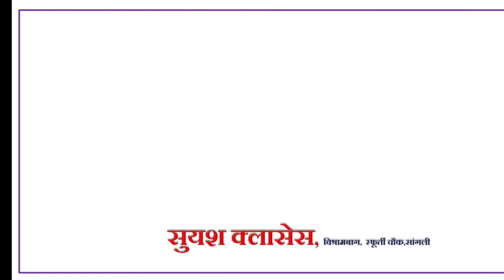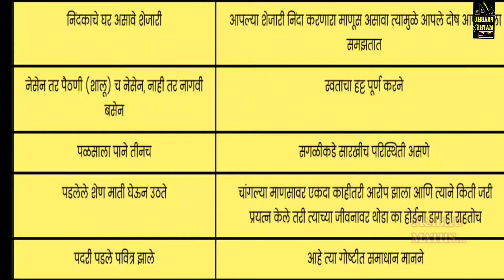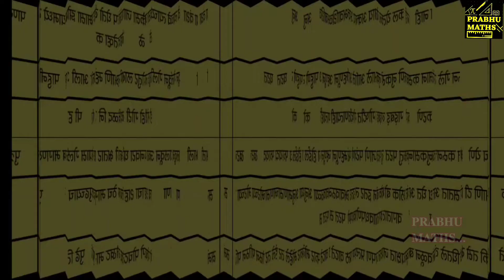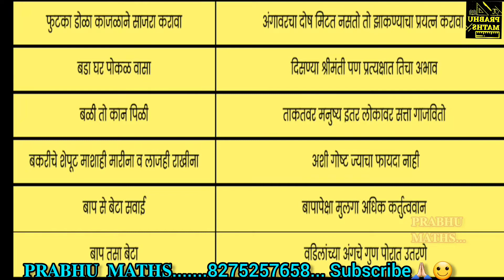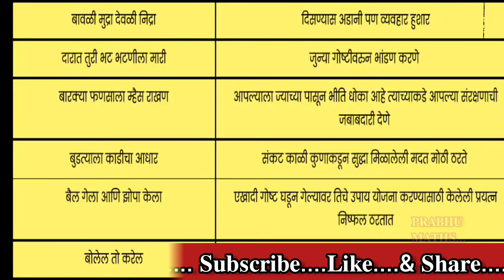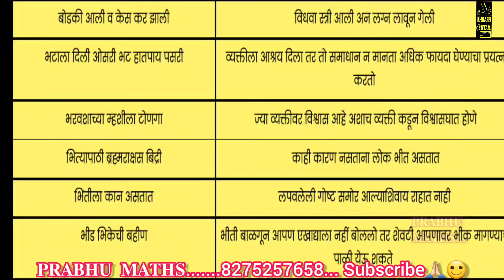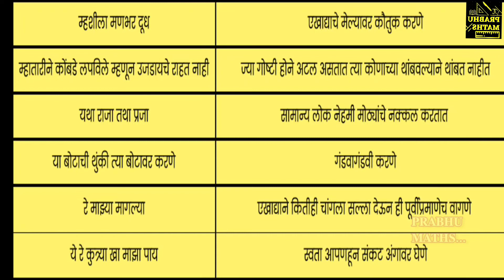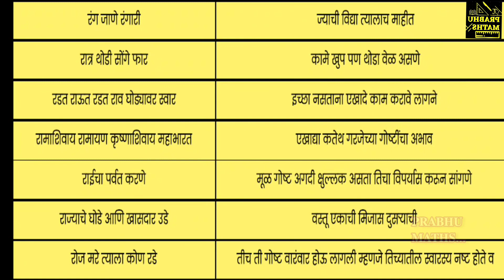PRABHU MATHS: शिष्यवृत्ती परीक्षा आणि इतर सर्व स्पर्धात्मक परीक्षेसाठी ...म्हणी व त्याचा अर्थ भाग-02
VIDEO NO- 02 -  Scholership Exam MHANI..म्हणी
सर्व माध्यमांसाठी उपयुक्त .
MarathI,Semi English, English…….
इयता 5 वी ते 10 वी .
प्रत्येक इयत्तेतील.
प्रत्येक प्रकरणातील.
28 वर्षांचा प्रदीर्घ अनुभव.

Music Courtesy:
1.Love Letters Aaron Kenny

2. SONG-Vespers on the Shore
ARTIST-Mini Vandals